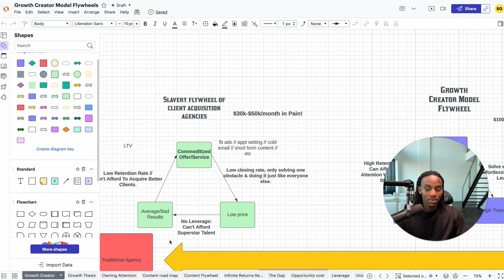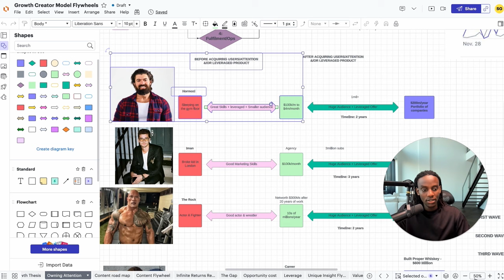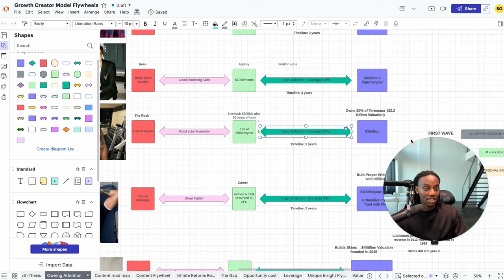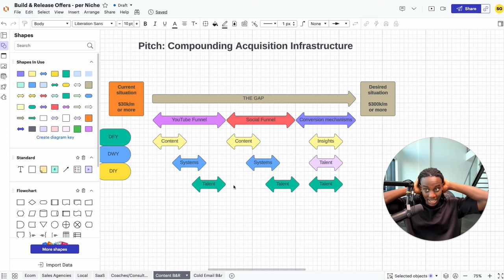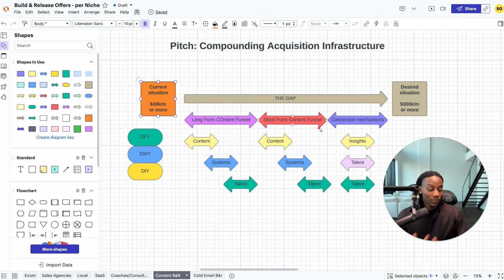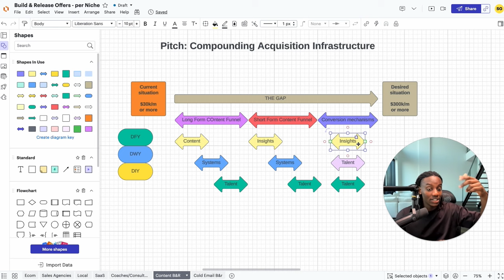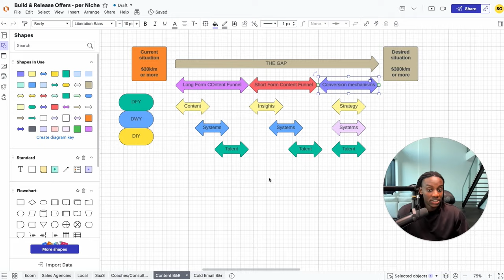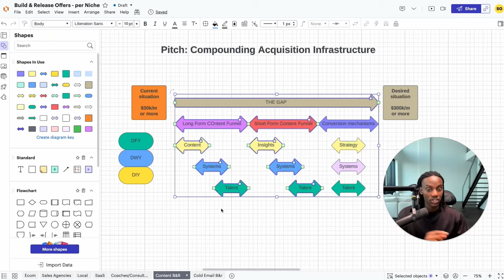How To Actually Start A Short Form Content Agency in 2024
Build, Launch and Validate Your Build and Release Offer With Me in 7 days...

Join our $49/week Natural Born Leader Community To Access top winning Offers & Growth Protocol